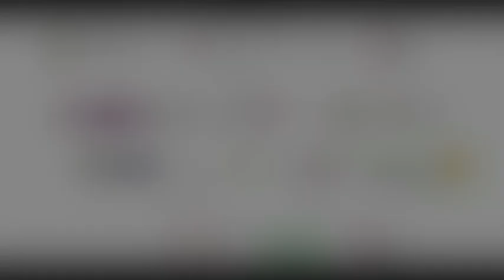Conversaciones que le cambiarán la vida: Escribir al margen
En este aparte de la conversación sostenida con el autor colombiano Óscar Collazos, el nobel francés Jean-Marie Gustave Le Clézio nos cuenta de su vida con los embera, y otros viajes.